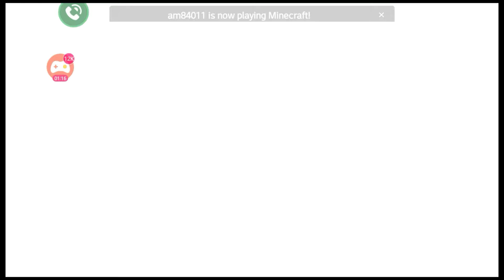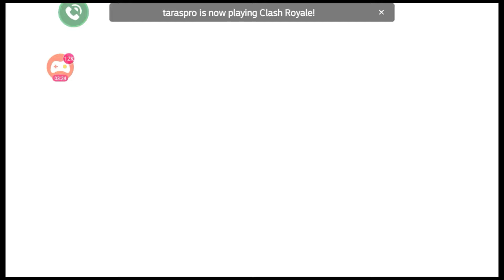Me and my bro alex and a fan playing pixlegun 3D 😂😂😂💯💯💯👌👌👌👌🔥🔥🔥👊👊👊